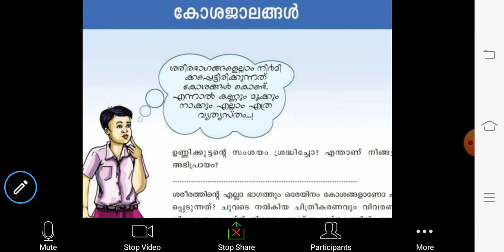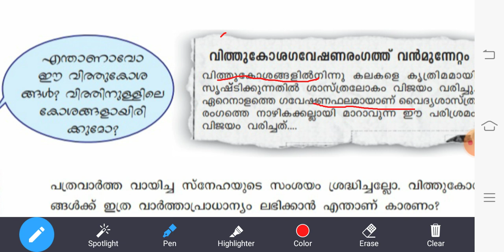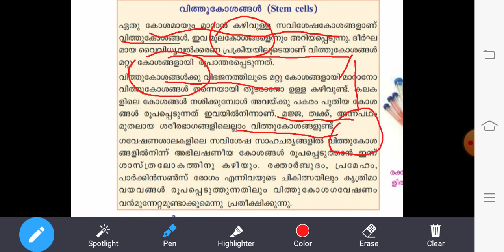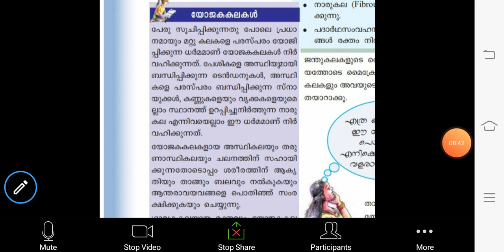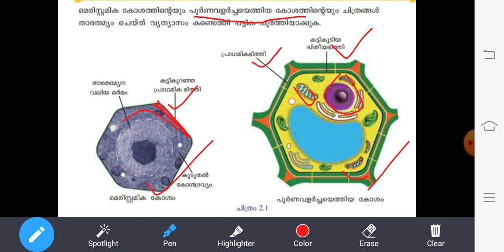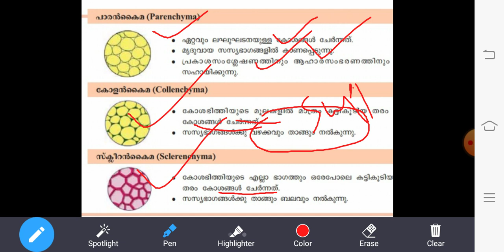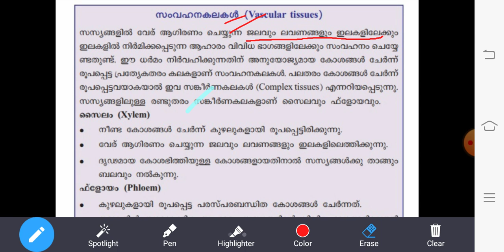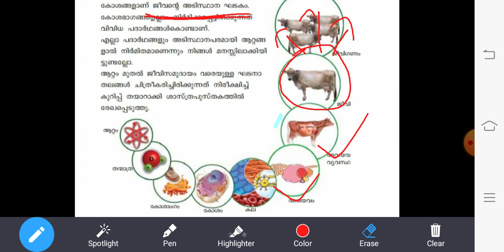കോശ ജാലങ്ങൾ|SCERT|എട്ടാംക്ലാസ്സ്|ചിട്ടയായ പഠനം|LDC/LP-UP |PSC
LDC/LP-UP/Lastgrade/Police തുടങ്ങിയ psc പരീക്ഷകളിൽ സ്ഥിരമായി വരുന്നതാണ് കലകൾ.സൈലം, ഫ്ലോയം, പാരൻ കൈമ തുടങ്ങിയ വിവിധ തരം കലകളുടെ ധർമ്മം പരീക്ഷയിൽ ചോദിക്കാറുണ്ട്.

അതിലുപരി എട്ടാം ക്ലാസ്സിലെ വിദ്യാർത്ഥികൾക്ക് വളരെ ഉപകാരപ്രദമായതാണ് അധ്യാപകൻ തയ്യാറാക്കിയ ഈ വീഡിയോ.
Prepared by
Ligesh  .K.P., M.Sc, M.Phil, M.Ed, NET, SET,CTET, Lecturer in phy. Science, SCTE, Malappuram